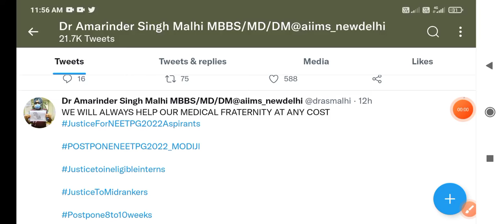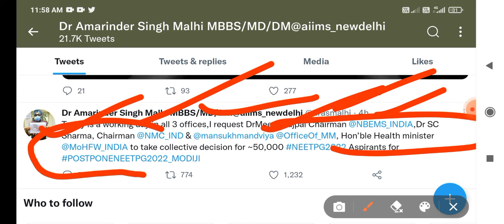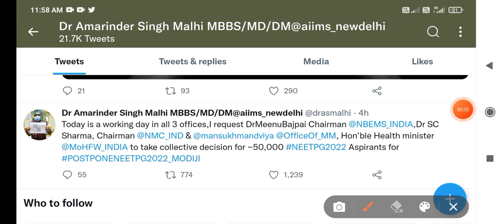NEET PG will be postponed today🔴।NEET PG 2022 postponed 🤩। NEET PG postponed 2022 latest news today